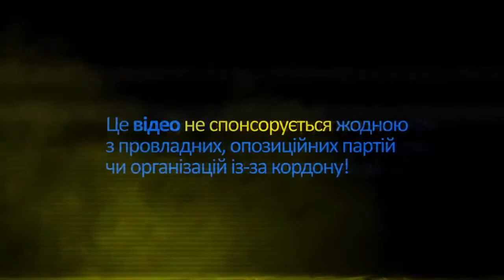ЄвроРеволюція: Україно Вставай з Колін!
Слава Україні!
ЄвроРеволюція, ЄвроМайдан, Евромайдан, EuroMaidan, EuroMaydan, EuroMajdan, EuroRevolution, 2013, Ukraina, Ukrajina, Ukraine, EUavtal, Kyiv, Kyjiv

ЄвроМайдан Евромайдан EuroMaidan EuroMaydan EuroMajdan EuroRevolution 2013 Ukraina Ukrajina Ukraine
EUavtal Kyiv Kyjiv